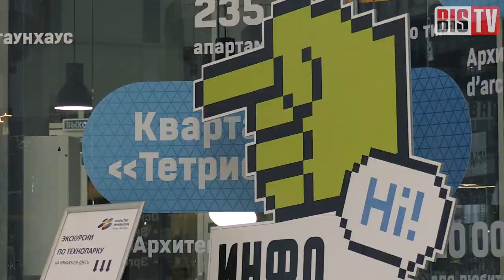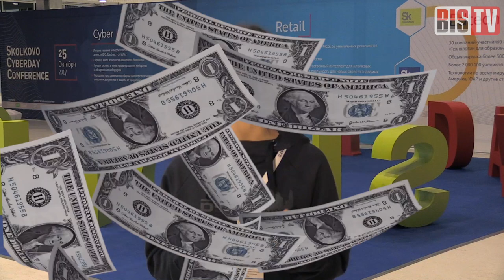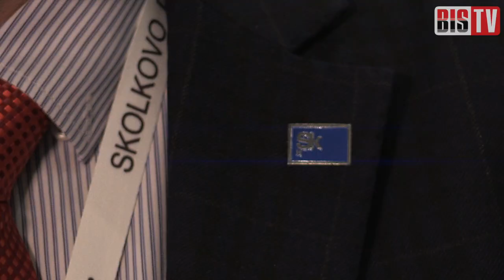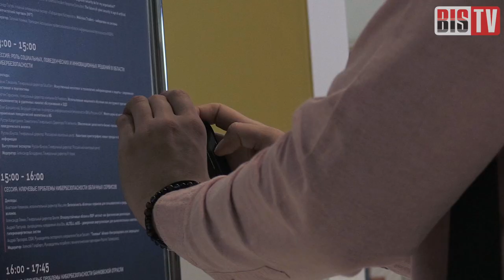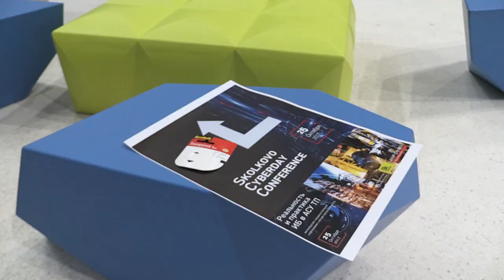BIS TV — Skolkovo Cyberday 2017 — Стероиды для стартапа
Заказчики и резиденты Сколкова — о том, что на практике ИБ-стартапы получают о Технопарка, и почему некоторые компании держатся от букв «Sk» подальше.

В Технопарке «Сколково» 25 октября 2017 года прошёл очередной кибердень — Skolkovo Cyberday, посвящённый всем самым актуальным и перспективным темам в российской информационной безопасности. Прямой репортаж с мероприятия в эфире BIS TV ведёт Тамара Чечёткина.

Тема ИБ сегодня — одна из самых интересных и многообещающих с точки зрения бизнеса. При этом представители Фонда Сколкова утверждают, что российские разработчики в этой области выгодно смотрятся даже в сравнении с зарубежными конкурентами. Среди резидентов Технопарка — более полусотни отечественных стартапов в сфере ИБ, многие из них — подразделения-«спин-офы» крупных компаний.

Однако на российском ИБ-рынке есть как начинающие разработчики, так и солидные компании, которые стараются никоим образом не ввязываться в сотрудничество со Сколково. Причины — это и сомнения относительно эффективности методов поддержки стартапов, и опасения попасть под пристальный взгляд «государева ока», и нежелание оказаться замешанным в очередной истории, портящей имидж «колыбели российских высоких технологий». Кроме того, у заказчиков участие проекта в Сколково может вызвать подозрения, что ИБ-проект недостаточно хорош и развивается лишь на дотации от государства.

Какую реальную помощь получают компании-резиденты от Сколкова; что теряют и что приобретают стартапы, обходящиеся своими силами; какие эмоции вызывает логотип Сколкова у потенциальных заказчиков? Об этом в интервью на BIS TV рассказывают: Алексей Потемкин (Best Hosting), Павел Назаров (независимый эксперт), Сергей Ходаков (Фонд Сколково), а также представители компаний-резидентов Александр Бондаренко (R-Vision) и Вячеслав Железняков (SolidLab).

Пишите свои истории и мнения в комментариях к видео, смотрите репортажи на BIS TV и будьте в курсе всех событий отечественной ИБ-отрасли!